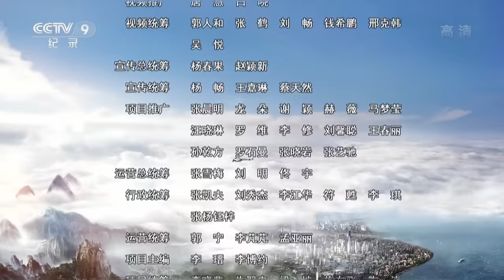《航拍中国》第四季 世界公认的第一神山 为什么是冈仁波齐 而不是珠穆朗玛峰？“转”一次山或许就明白了 EP6 Aerial China Ⅳ【CCTV纪录】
本期内容：这里是千山之巅、万水之源；这里有着传统而智慧的文化信仰；这里是藏羚羊的摇篮、野牦牛的故乡；这里的皑皑雪峰、高原牧场，孕育了淳朴的人们。让我们跟随本期节目，漫步云端，叩响雪域高原的神秘之门，一起靠近西藏、探索西藏、感受西藏。

■□节目简介■□
《航拍中国》（第四季）展示中华大地的绝美物境，勾起魂牵梦绕的乡愁情境，具现历史文化的思想意境，共呈现北京、广西、青海、湖北、香港、西藏、澳门、辽宁、台湾、重庆、河南等11个省级行政区的自然生态、人文景观、经济社会发展面貌，展现新时代的中国形象、中国文化、中国精神、中国之治，从而使《航拍中国》系列纪录片成为中国纪录片史上首个从空中覆盖全国、记录当下中国真实面貌的大型系列纪录片。